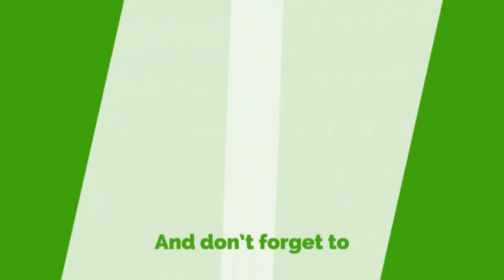NPP Have To Stay United Or Forget The Break The 8 Agenda- Ash Reg Min. Warns